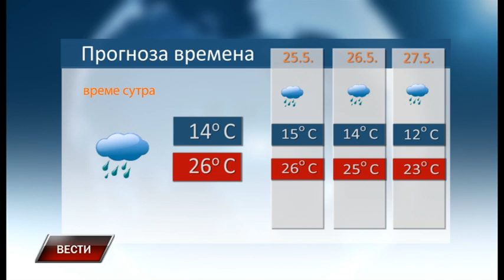Vesti 23 5 2023